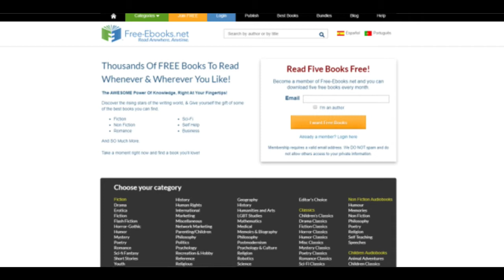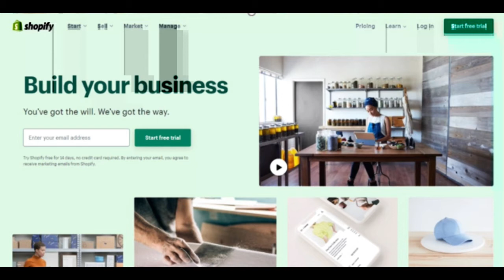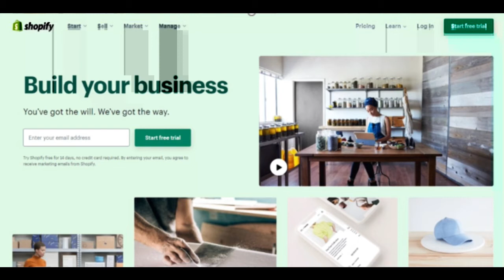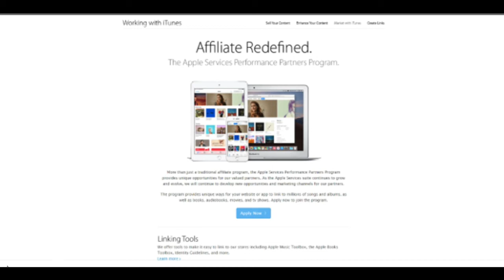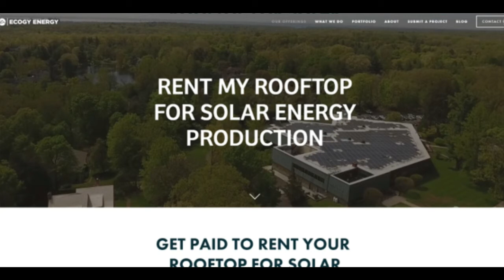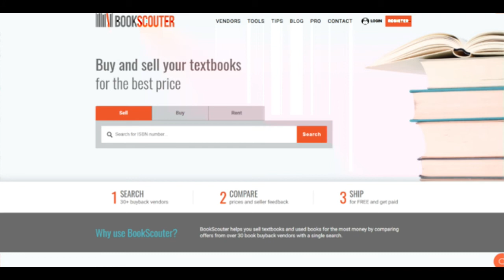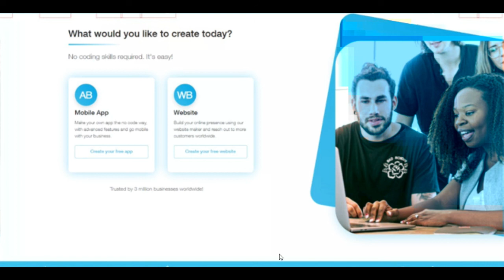100 อาชีพเสริมpart5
ใครที่อยากทำอาชีพเสริม อาชีพเดิมได้เงินน้อย มีโทรศัพท์ดีๆสักเครื่องมีกล้องคอมแพคสักเครื่อง ก็สามารถทำได้แล้ว ว่าแต่คุณล่ะอยากทำหรือเปล่า ถ้าอยากทำไปดูได้เลย ถ้าชอบแชร์ต่อดีมีประโยชน์บอกต่อนะครับ  ไม่มีแชร์ลูกโซ่นะ คุณชอบใจกดติดตามให้ผมด้วยนะครับ อยากได้คลิปไหนมาก่อนอยากรู้เรื่องอะไรเลยเพิ่มคอมเมนต์ใต้คลิปได้เลย
อาชีพเสริม,เสริมสร้างรายได้,รวยจริงไหม,รวย,ได้เงินเพิ่ม,อาชีพ,สร้างรายได้ช่วงโควิด,สร้างรายได้โควิด,รวยได้ด้วยสองมือ,อยากรวยต้องลงมือทำ,คุณพร้อมไหม,อาชีพเสริม2020,อาชีพเสริม2563

รักนะจุ้บจุ้บ